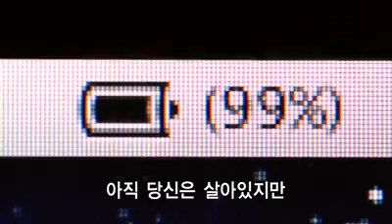CCC에서 제작한 Falling Plates라는 복음전도용 동영상입니다.